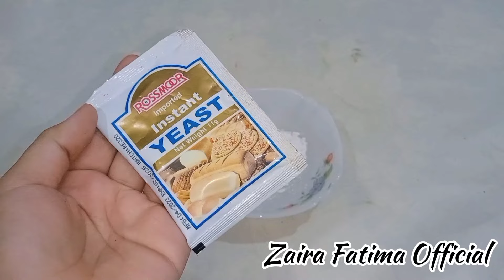Get rid of rats, Mosquito, cockroach, lizard with Homemade spray| Useful Home Hacks | Tips & Tricks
Search Queries👇

How to make Mosquito repellent
Homemade DIY
How to Get Rid of Mosquitoes at Home
how to get rid of mosquitoes
how to get rid of mosquito bites
mosquito killer
mosquito repellent
mosquito killer homemade
mosquito killer spray
mosquito
mosquito se bachne ke gharelu upay
mosquito se bachne ka tarika
mosquito se kaise bache
mosquito se bachne k liye kia karen
mosquito se pareshan
mosquito se chutkara
mosquito se bachne ke upay
get rid of mosquitoes in house
get rid of mosquitoes
get rid of mosquitoes inside house
get rid of mosquitoes in room
machar bhagane ka tarika
machar marne ki dawa